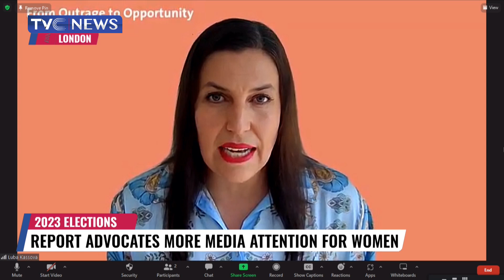Nigerian Media Urged To Pay More Attention To Women In Their Reports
Media stations in Nigeria have been challenged to ensure gender consideration in their reportage for increased women participation in the forthcoming general election.

The call is coming on the hills of a report conducted in the country early this year which places men's to women’s voices ratio to eight against one.